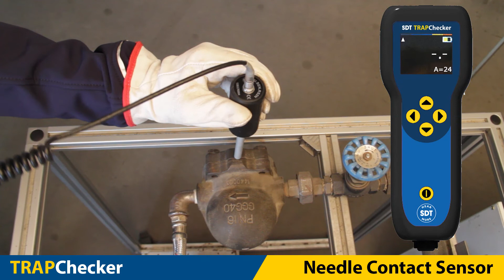TRAPChecker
TRAPChecker is an ultrasound solution designed to assess the condition of steam traps and valves.